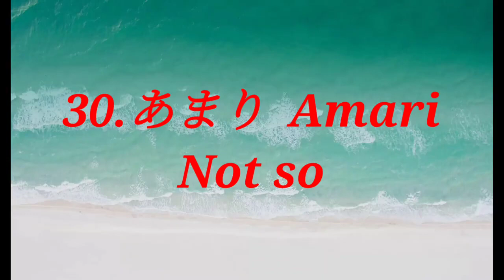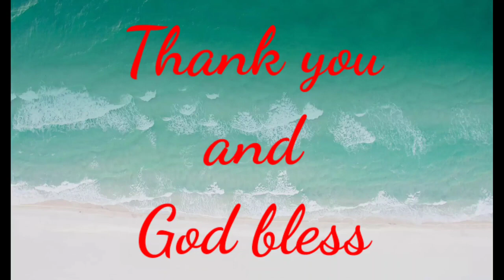english to japanese words vocabulary